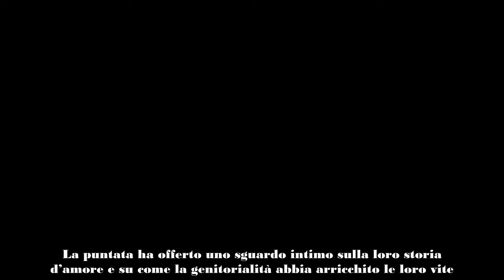Imparare a Essere Genitori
Nella puntata del 29 settembre 2024 di “Verissimo”, condotta da Silvia Toffanin, gli ex concorrenti del Grande Fratello, Andrea Zenga e Rosalinda Cannavò, sono stati ospiti per la loro prima intervista televisiva dopo essere diventati genitori. La coppia, originaria della famosa casa di Cinecittà, ha recentemente accolto la loro figlia, Camilla. Durante l’intervista, Zenga e Cannavò hanno condiviso la loro storia d’amore e i cambiamenti apportati dalla nascita della bambina.